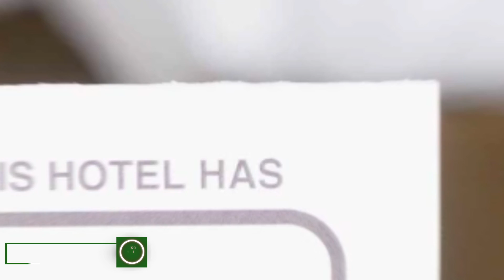Casa Krone Piata Sfatului hotel review | Hotels in Brasov | Romanian Hotels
Casa Krone Piata Sfatului hotel video review. Hotels in Brasov, european 3 stars hotels.